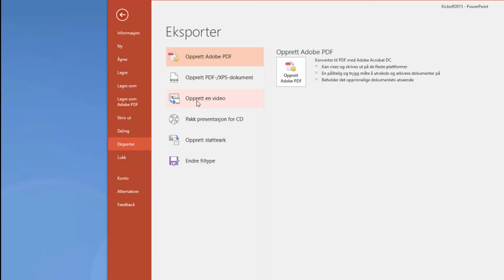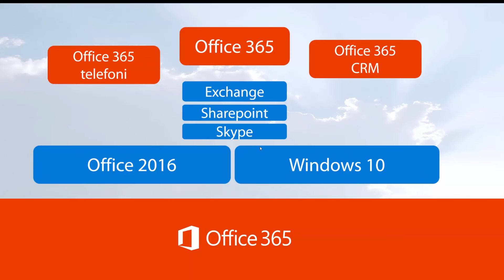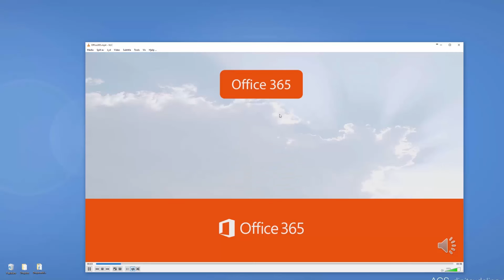Se hvordan du lager en tøff salgsvideo med Powerpoint 2016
Se hvordan du kan lage en salgsvideo av din Powerpointpresenastjon som du kan ha på din nettside, laste opp på youtube eller som nedlastning på hjemmesiden din.

Video er i skuddet og er populært til bruk i markedsføring og kampanjer. Men ikke alle har mulighet, tid eller ressurser til å lage en video om firma, produktet eller tjenesten du selger. I fredagstipset denne gangen skal du få se hvordan du kan få dette til ved å bruke et velkjent verktøy som du sikkert allerede har.

I denne pakken ligger et velkjent verktøy som nå har kommet i en ny og bedre versjon. Du bruker sikkert Powerpoint i dag, og de fleste har er en Powerpoint presentasjon. I dette tipset skal du få se hvordan du lager din Powerpoint presentasjon om til en video.
I Powerpoint 2016 har du nå mulighet til å enkelt lage en slik video i full HD kvalitet, det hadde du ikke på tidligere versjoner av Powerpoint.

Du skal få se hvordan du kan kjøre presentasjonen i ditt tempo med alle overganger og slides, og lage en tøff salgsvideo.
Med Powerpoint kan du enkelt lage animasjoner, overganger og effekter som du får med i videoen, du trenger derfor ikke være ekspert på videoredigering for å få dette til.

Les hele artikkelen her.

Se flere smarte Powerpoint tips her.